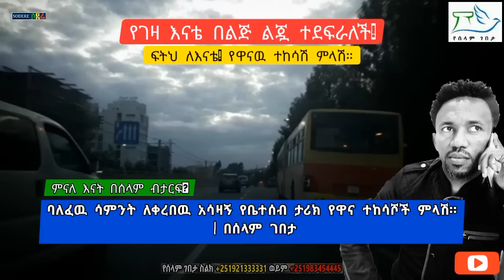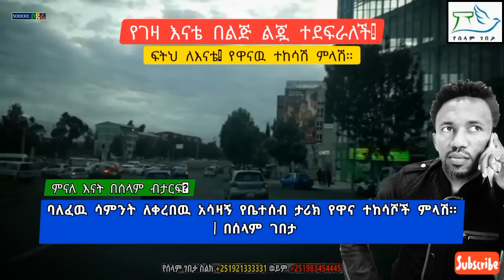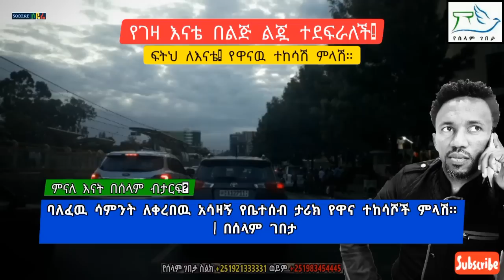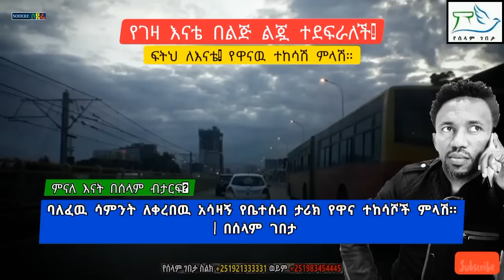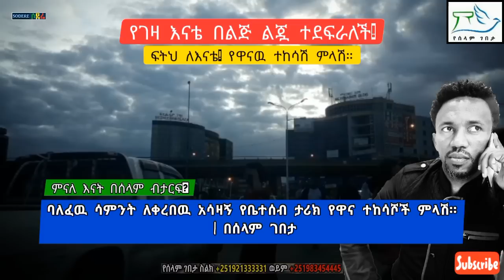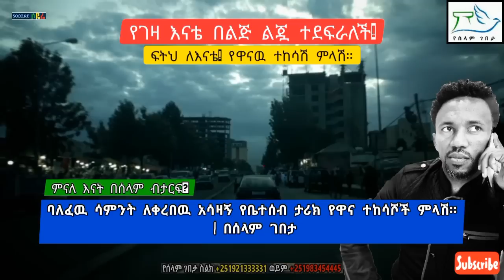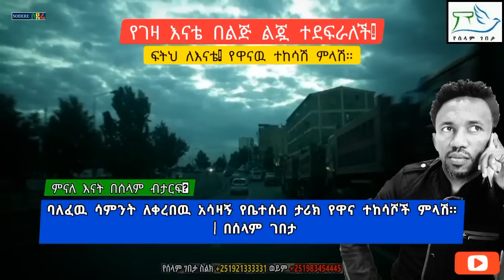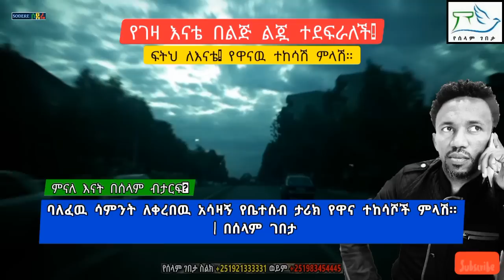በሚድያ ቀርባ ያወራችብኝ ሁሉ ሀሰት ነዉ | የዋናዉ ተከሳሽ አነጋጋሪ ምላሽ። | በሰላም ገበታ | Ethiopia@erq-maed-TV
አሳዛኙ የቤተሰብ ታሪክ።
ባለፈዉ ሳምንት ለቀረበዉ አሳዛኝ የቤተሰብ ታሪክ የዋና ተከሳሾች ምላሽ። የገዛ እናቴ ከጎንደር መታ በልጆቿ እጅ ላይ ህይወቷ አለፈ ፍትህ ለእናቴ። ለተባለዉ የተሰጠ መልስ። በሰላም ገበታ Ethiopia
የዚህን ታሪክ የመጀመሪያ ክፍል ለመስማት ከስር ያለዉን ሊንክ ይጫኑ